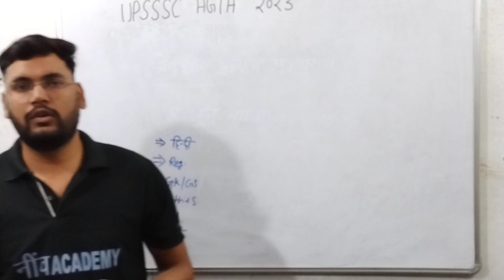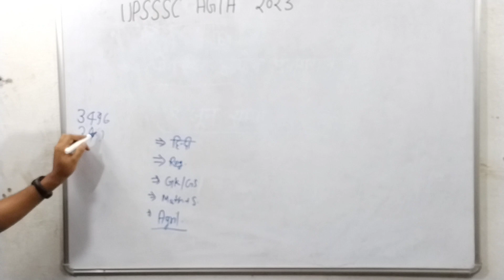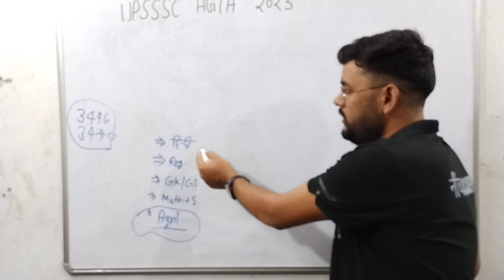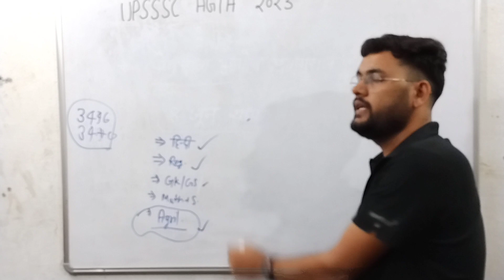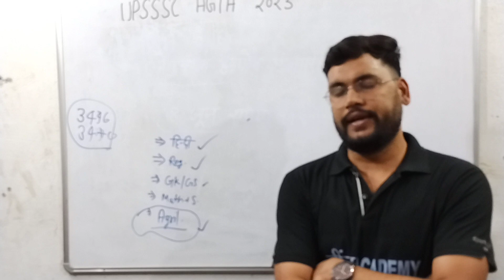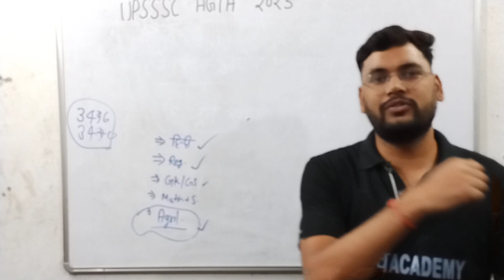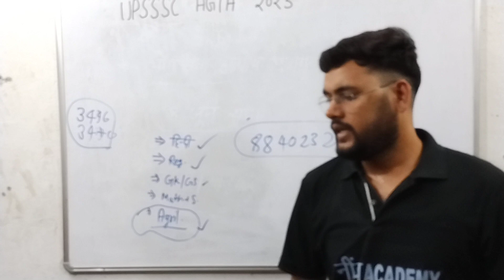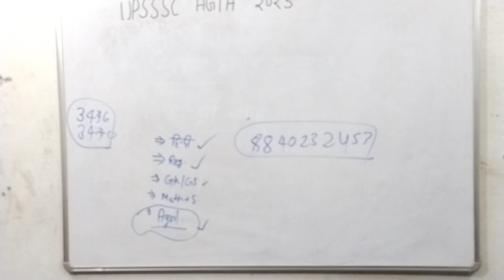UPSSSC AGTA LATEST NEWS TODAY # Agta 2023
आप को इस चैनल के माध्यम से UPSSSC UPSI UP Police एवम राज्य स्तरीय के सभी एग्जाम